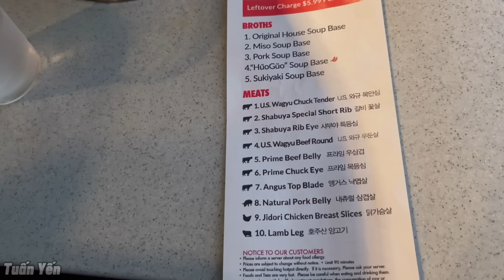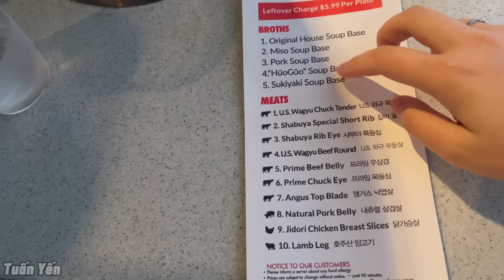Tuấn Yến đi ăn lẩu Nhật tại nhà hàng Shabuya ở Mỹ | TuấnYến OFFICIAL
Video này Tuấn Yến sẽ dẫn cả nhà đi ăn lẩu Nhật tại nhà hàng Shabuya ở Mỹ nha.
Nhà hàng này đồ ăn rất ngon, đặc biệt là Tuấn Yến thích nhất loại nước chấm đậu phộng ở đây, ăn kèm với thịt bò rất là ngon luôn.
Do video được quay trong nhà hàng và được bật những bài nhạc có bản quyền nên Tuấn Yến xin phép chèn nhạc một vài đoạn và có chú thích cho cả nhà xem nha. Cám ơn cả nhà luôn ủng hộ Tuấn Yến . ❤️❤️❤️